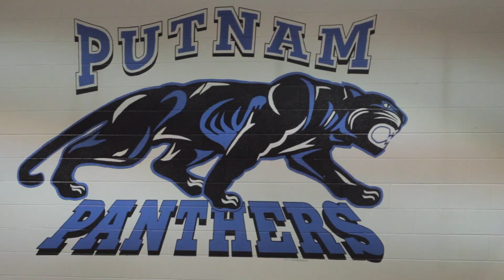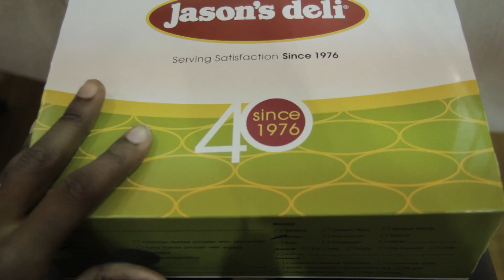PUTMAN MIDDLE CAREER FAIR! [VLOG #293]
Thurs Feb 9, 2017
I was invited by Daniella Sanders to be apart of Putman Middle School Career Fair. I had such an awesome time connecting with the students and inspiring them with my craft. ALL GLORY TO GOD, Enjoy this video!